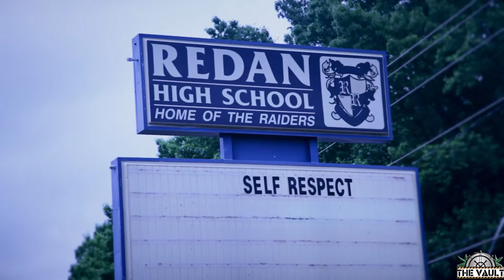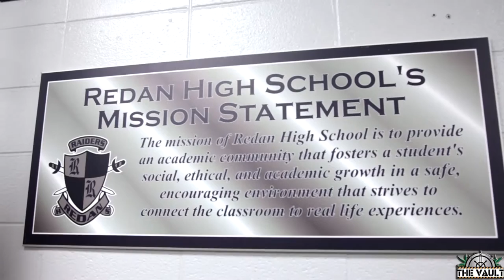Cyhi the Prynce goes back to Redan highschool